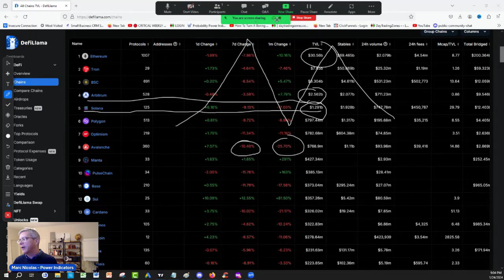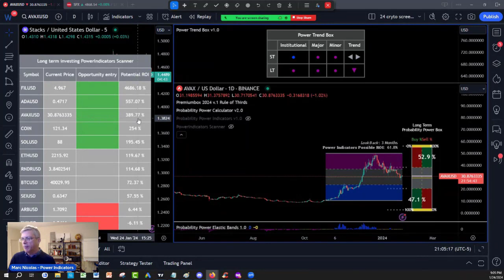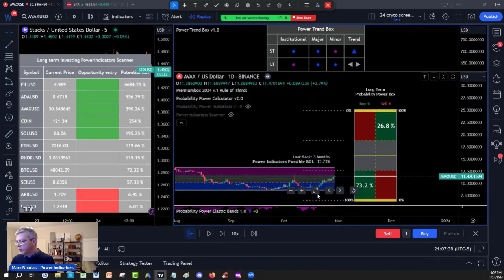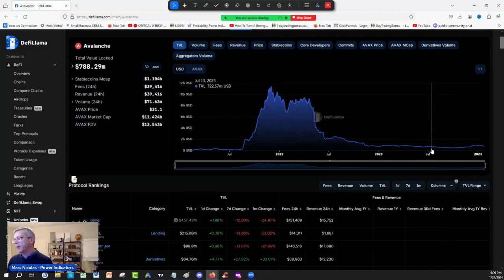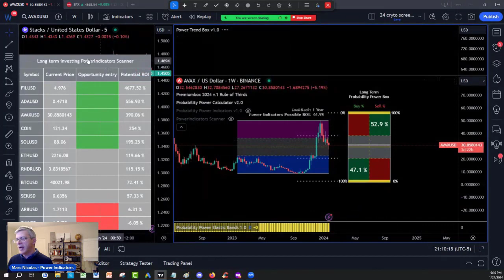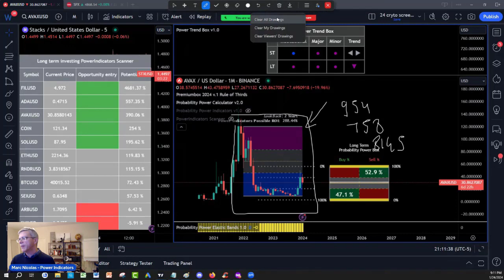AVAX Price Prediction (Critical Avalanche Review)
Embark on a critical Avalanche review with an AVAX price prediction, dissecting factors pivotal to the fate of Avalanche's native token. This analysis delves into technological developments, ecosystem growth, and market dynamics, offering investors a comprehensive outlook on the potential trajectory of AVAX. Stay informed and empowered to make strategic decisions in the dynamic landscape of cryptocurrency.

What is Next:
1) ✅ First, Join our free discord server:

2) Get Your New FREE Unique Visual Indicator
For Swing Trading & Long-Term Investing:

3) 🌟 Ready to unlock the Secrets of the Wealthy? Join our FREE Funding and Wealth Community now! 🚀💰

4) Get 30 Days Risk Free Premium Probability Power Indicators Suite - All In One ( Apply One time Order Coupon on the Monthly Subscription.

5) ⬇Download our 📱 Iphone App Get the buy caution Sell Zones for the ES S&P 500 futures FREE everyday, get notifications for new videos  and live social media times ext...Also if you are interested in Long Term and Swing Trading crypto options and Stocks for income and wealth check the app premium stuff

6) Get Trading View discount on second recurring payment money 💵 $10 dollar 💵 for monthly and $30 dollars for yearly packages 📦 with our partner link program: